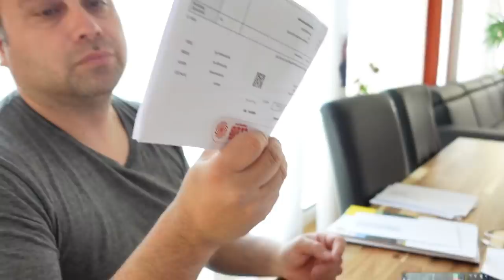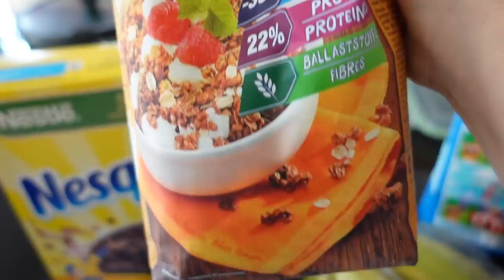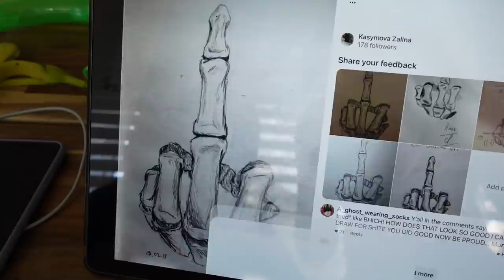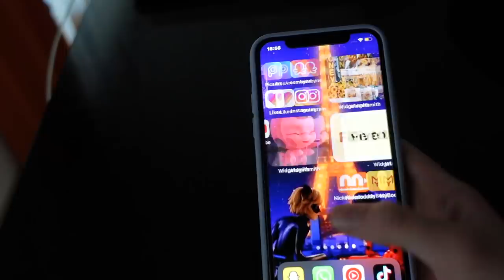ВЛОГ: МЫ ВЕРНУЛИСЬ!!🤗